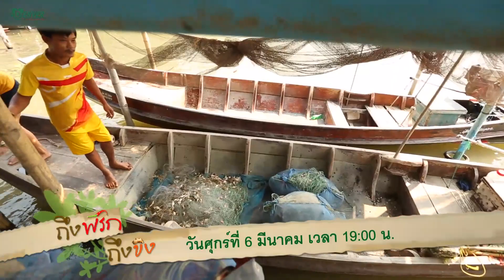โปรโมท : ถึงพริกถึงขิง ตอนปูกะตอย วันศุกร์ที่ 6 มี.ค. 63 เวลา 19.00 น.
ติดตามชมรายการ ถึงพริกถึงขิง ทุกวันศุกร์เวลา 19:00 น. ทางช่อง YouTube: Denverthaitv